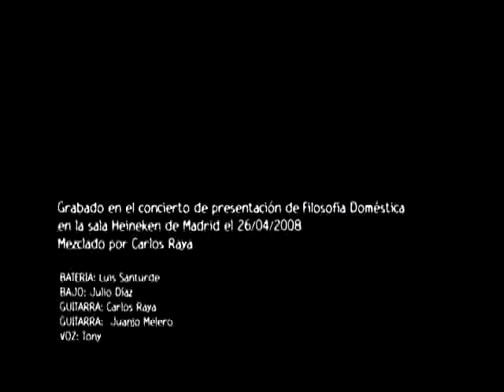SANGRE AZUL - Tal Como Soy (Concierto Reunión 2008)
Reencuentro en la presentación del primer disco de Juanjo Melero.

⛓ MILICIA METÁLICA ⛓